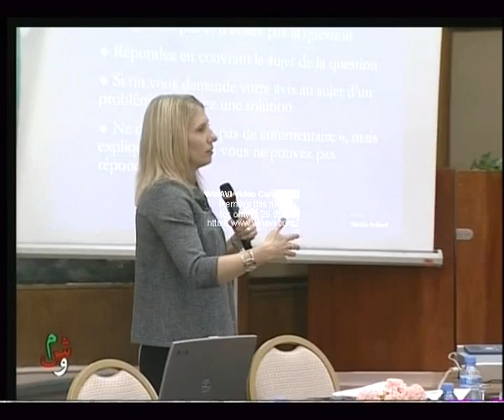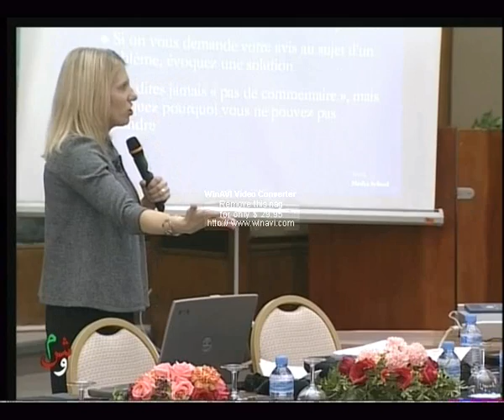LAGHOUAT Intervention de député HAMDI Aissa au congress américain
LAGHOUAT Intervention de député HAMDI Aissa au congress américain USA.